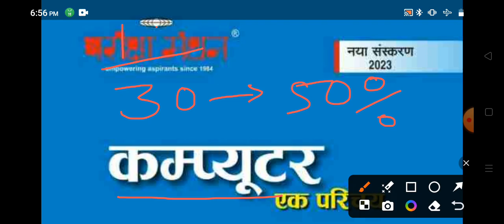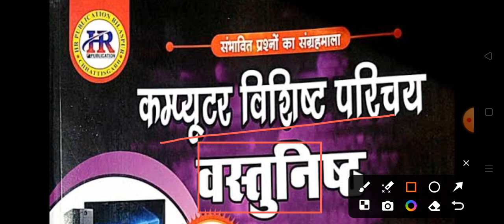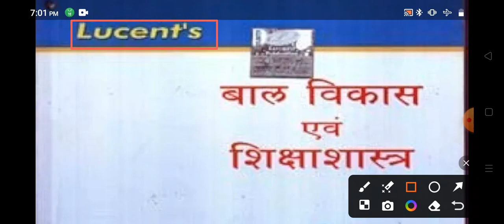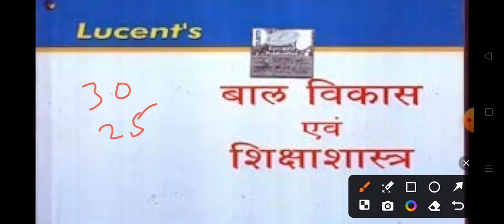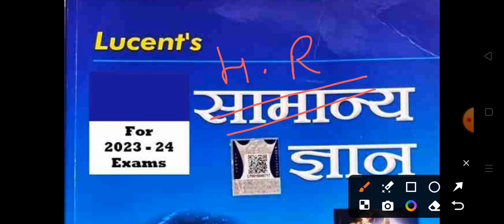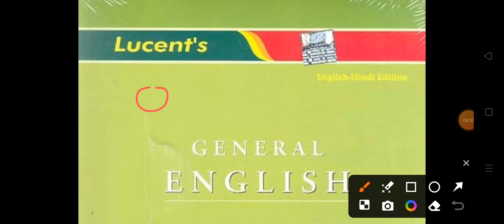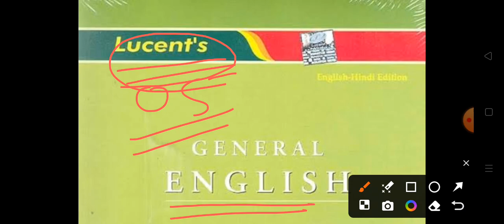CG HOSTEL WARDEN//BEST BOOKS 📚LIST//इन पुस्तकों से करे तयारी//100% सिलेक्शन पक्का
cg_hostel_warden
cg_hostel_warden_book_list
cg_hostel_warden_best_books
cg_vyapam
best_books
book_list
best_book_computer
best_book_maths
best_book_hindi
best_book_english
best_book_india_GK
best_book_india_GS
best_book_Cg_GS
best_book_bal manovigyan
tranding videos
viral videos
best tranding videos
cg vyapam
Hostel warden ke liye best books kaun si hai
hostel warden ke liye kaun sa book padhe
computer me liye kaun sa book padhe
maths ki taiyari kaun se book se karen
bal manovigyan ke liye kaun sa book padhe

best_book_bal manovigyan
tranding videos
videos
best tranding videos
cg vyapam